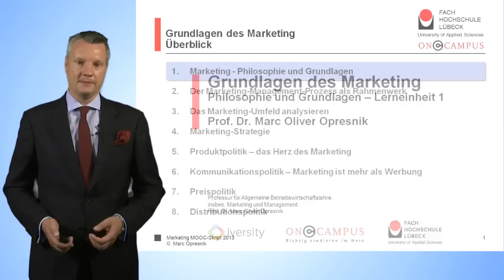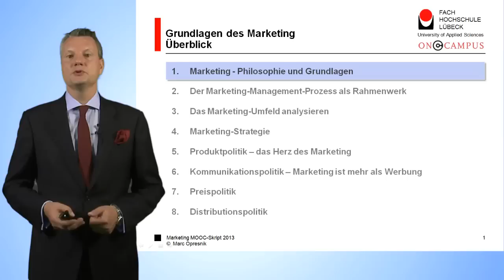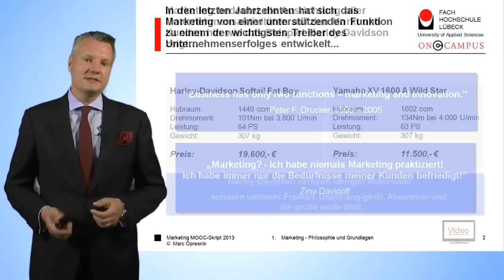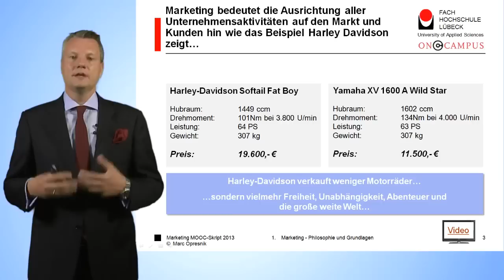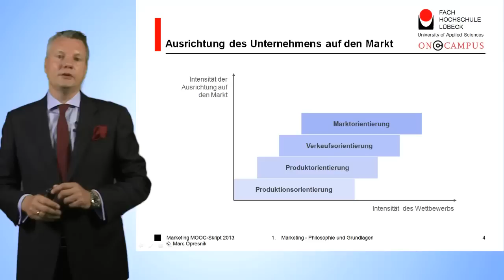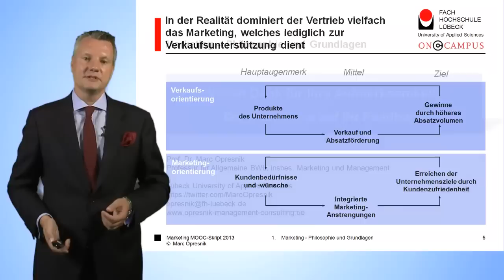1/22 MOOC "Grundlagen des Marketing"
In dem ersten Kurse "Grundlagen des Marketings" erklärt Prof. Dr. Marc Oliver Opresnik, was sich unter dem Begriff Marketing verstehen lässt und wofür es Unternehmen nutzen können.

Massive Open Online Course „Grundlagen des Marketing" Unit 1/22.

Dieser Massive Open Online Course Reihe vermittelt in insgesamt 22 Teilen die wichtigsten Grundlagen des Marketing. Der Begriff Massive Open Online Course (MOOC) bezeichnet eine spezielle Form von meist kostenlosen, frei zugänglichen Onlinekursen mit sehr vielen Teilnehmern.

Bei diesen Videos, welche wir hier  auf Youtube eingestellt haben, handelt es sich lediglich um die Videos des Kurses. Um in den Genuß der vollen Funktionalität zu kommen und alle Möglichkeiten nutzen zu können, müssen Sie sich für den Kurs bis Dezember 2013 unter dem nachfolgenden Link registrieren. Dies ist vollkommen kostenlos und ermöglich Ihnen neben der Teilnahme an Quizzes zur Lernerfolgskontrolle auch die Möglichkeit, ein Teilnahmezertifikat zu erhalten und sogar im Falle einer Präsenzprüfung ein ECTS Credit-Point-Äquivalent der Lübeck University of Applied Sciences zu erhalten, welches Sie sich wiederum auf Ihr Studium anrechnen lassen können:

Gliederung

1. Marketing - Philosophie und Grundlagen
2. Der Marketing-Management-Prozess als Rahmenwerk
3. Das Marketing-Umfeld analysieren: Märkte, Konsumenten und Wettbewerber als Fokus der Marktforschung
4. Marketing-Strategie: Marktsegmentierung und Wettbewerbsstrategien
5. Produktpolitik -- das Herz des Marketing
6. Kommunikationspolitik -- Marketing ist mehr als Werbung!
7. Preispolitik -- Strategien und Konzepte zur Steigerung der Unternehmensprofitabilität
8. Distributionspolitik -- Produkte und Dienstleistungen zum Kunden bringen

Autor: Prof. Dr. Marc Opresnik
Prof. Dr. Marc Oliver Opresnik ist Professor für Allgemeine Betriebswirtschaftslehre, insbes. Marketing, an der Lübeck University of Applied Sciences und Professor für Marketing und Management sowie Mitglied des Direktoriums beim SGMI Management Institut St. Gallen, eine der führenden und renommiertesten Business-Schools der Welt.

Darüber hinaus ist er Gastprofessor und Fellow an internationalen Hochschulen wie der European Business School in London und der East China University of Science and Technology in Shanghai.
Prof. Opresnik war zehn Jahre lang erfolgreich im Management eines internationalen Weltkonzerns tätig und ist Autor zahlreicher Artikel und Fachbücher, u. a. des internationalen Marketing-Lehrbuches „Marketing -- A Relationship Perspective".
Im September 2013 ist das neue Buch von Prof. Opresnik bei Springer/Gabler erschienen: „Die Geheimnisse erfolgreicher Verhandlungsführung". Das Buch wurde mit Hilfe von zahlreichen Kommunikations- und Verhandlungsexperten geschrieben, welche hierfür Tipps und Erfahrungen eingebracht haben, u. a. ZDF-Moderatorin Dr. Sandra Maria Gronewald oder der ehemalige Vorsitzende der Wirtschaftsweisen, Prof. Dr. Dr. h.c. Bert Rürup. In diesem Buch mit zahlreichen Praxisbeispielen wird geschildert und leicht und anschaulich erklärt, welche Verhandlungstechniken wann erfolgreich sind. Das Buch wurde vom Verlag für den Deutschen Wirtschaftsbuchpreis 2013 nominiert und ist überaus erfolgreich auf Amazon gestartet und in der Verkaufsstatistik bereits unter den TOP-20 dieser Kategorie zu finden.
Aktuell arbeitet Professor Opresnik mit Kevin Keller und Phil Kotler, dem bekanntesten Marketing-Professor der Welt, als Co-Autor an der deutschen Ausgabe von „Marketing Management", der „Bibel des Marketings", welche 2014 erscheinen wird.
Als Geschäftsführer des Beratungsunternehmens Opresnik Management Consulting arbeitet er als Coach, Key-Note-Speaker und Berater für zahlreiche internationale Konzerne, Institutionen und Regierungen.

Prof. Dr. Marc Opresnik
Professur für Allgemeine BWL, insbes. Marketing, Management und Unternehmensführung
Lübeck University of Applied Sciences